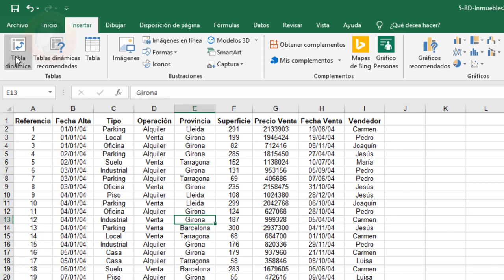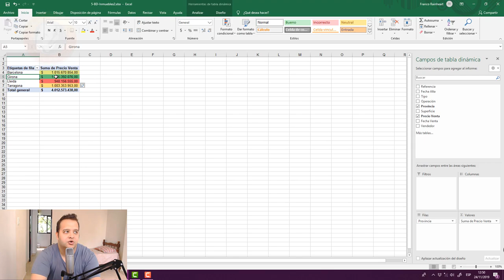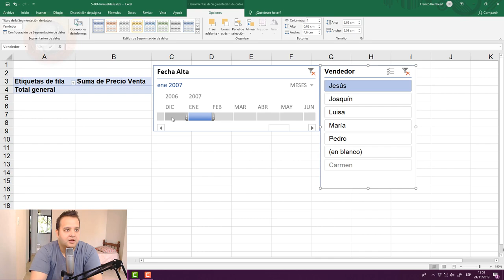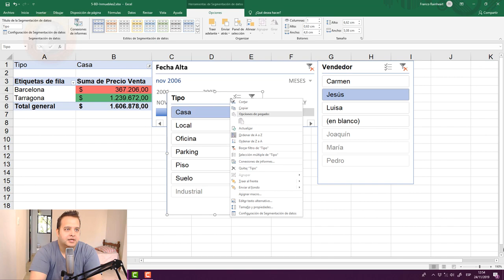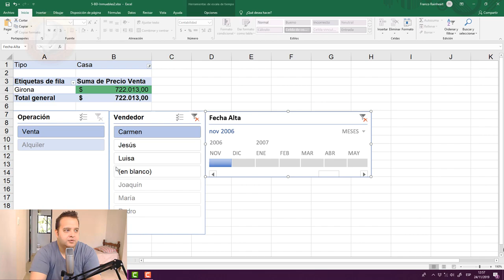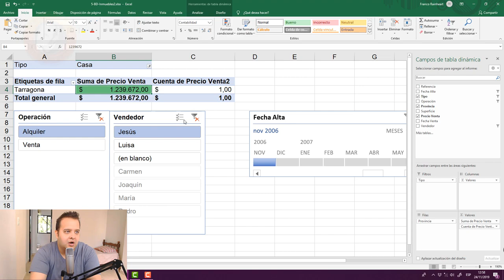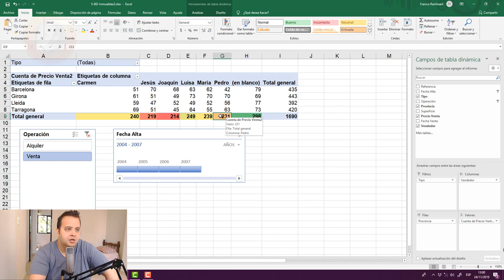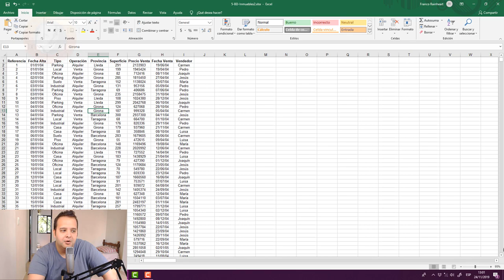ANALISIS DE DATOS CON EXCEL 2019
👉Descubrí cómo Conseguir respuestas de una tabla